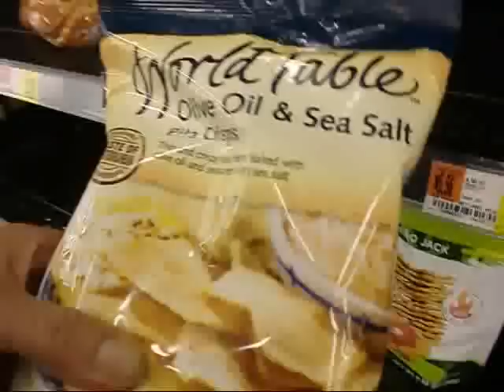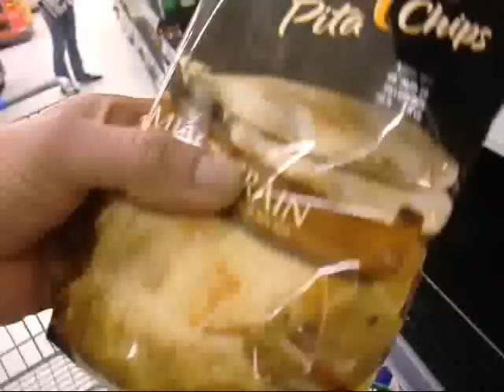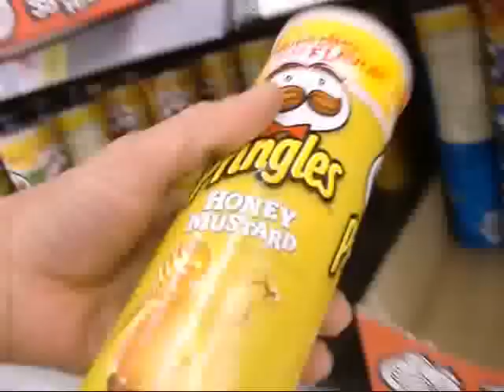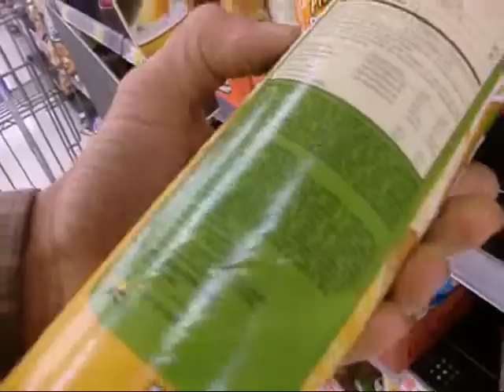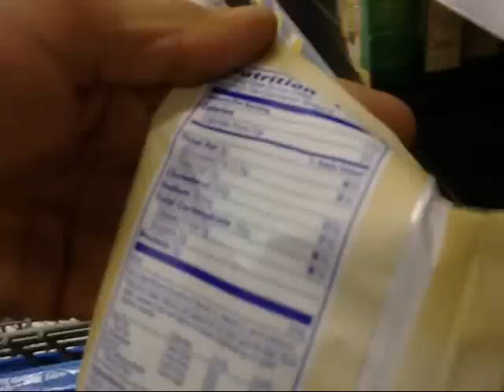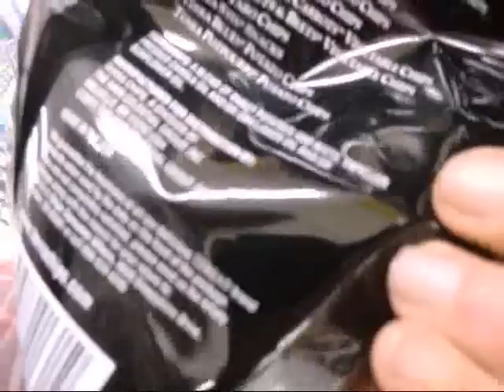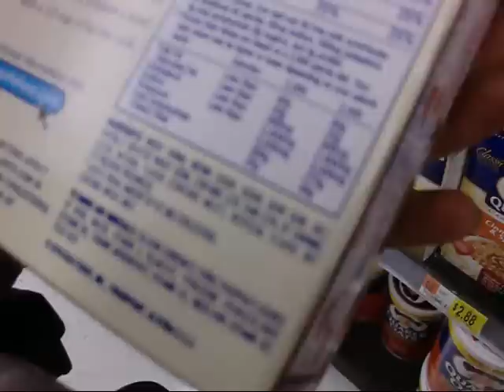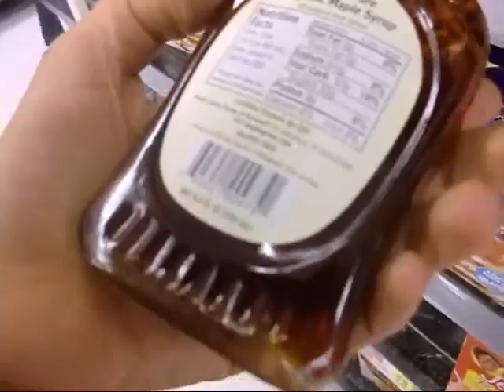4 15 12 Crappy Chip Aisle...